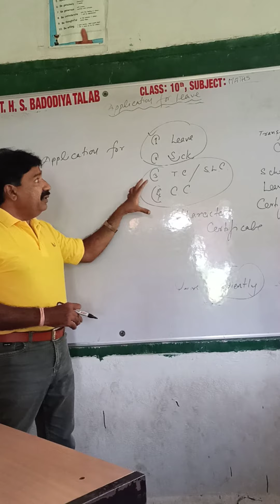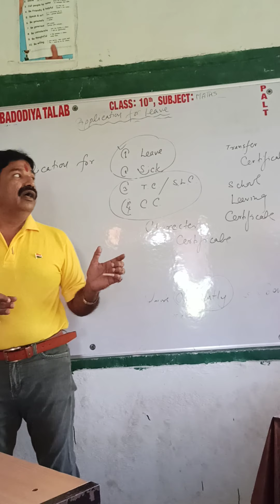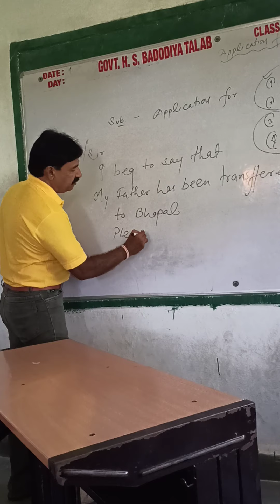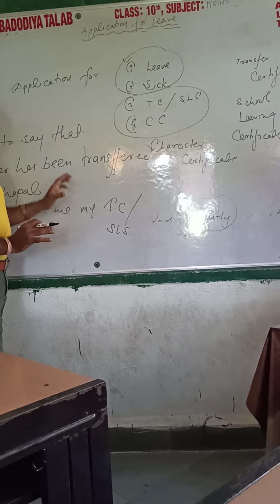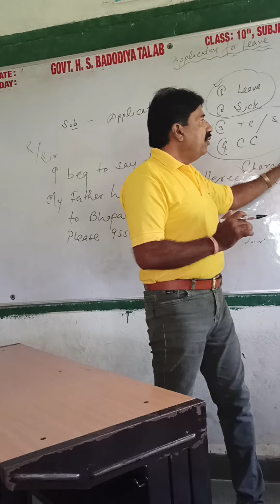A VILLAGE GOVERNMENT SCHOOL BADODIYA TALAB NARSINGHGARH DIST RAJGARH MP(1)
Online class 9th and 10th English